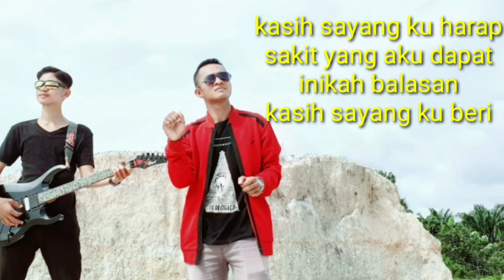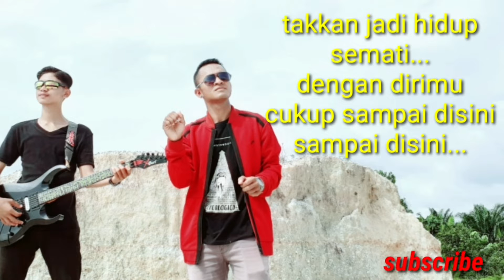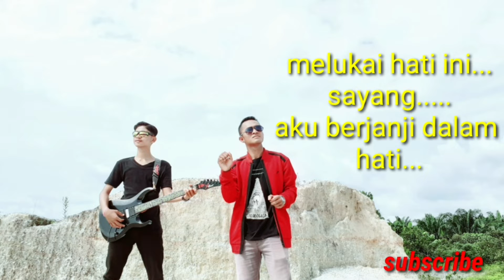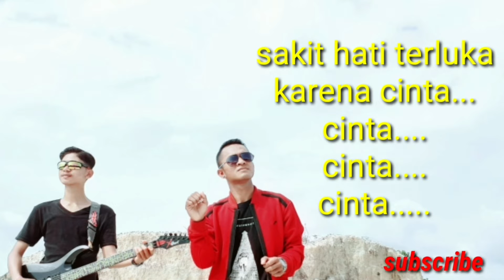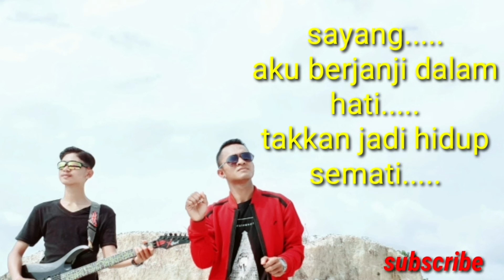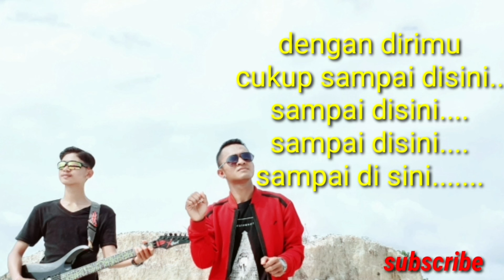ZIAS BAND TERBARU- KECEWA FULL LIRIK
Single terbaru dari kami zias band...kecewa.
Vidio full lirik untuk yg suka nyanyi atau yg mau menghafal lagu lagu kami.
Salam hormat dari kami. terimakasih.